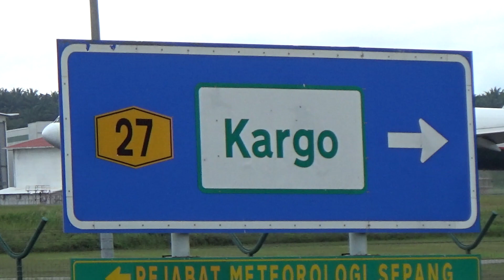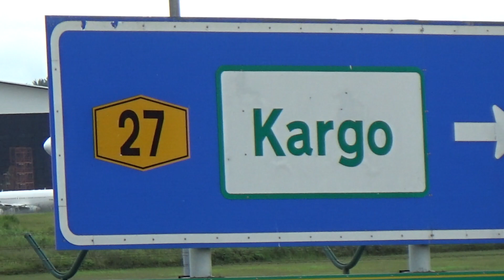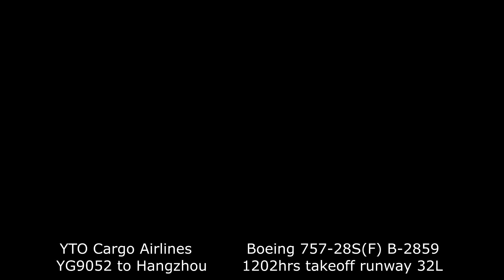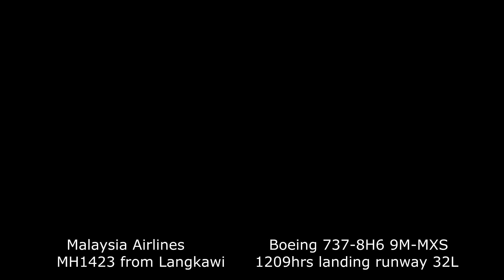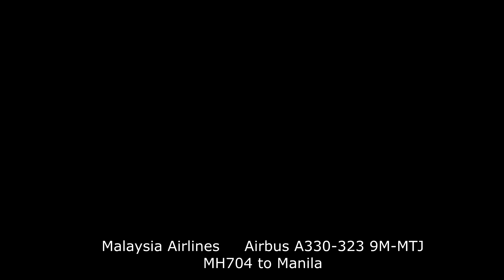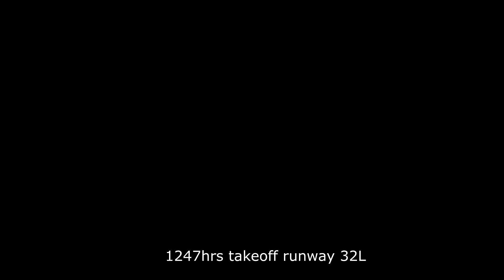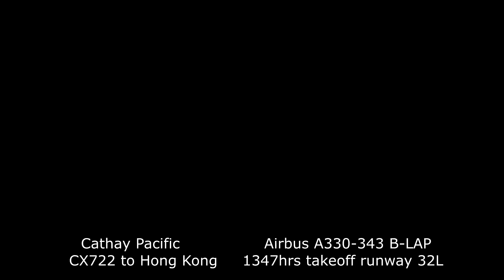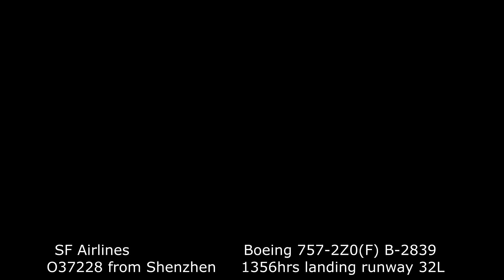20/12/2020 Kuala Lumpur Int'l Airport - KLIA (KUL/WMKK)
*Correction: 14:19 B-18716 takeoff, not B-18053.
Was there for the An-12 Cub. What an aircraft it is! You could see its smoke trail 10 miles out!
Also trying out spotting from a hitherto-unknown-to-me vantage point known as "the Met/Weather Station" spot, located right beside the Sepang Meteorological Department.
0:00 MY Jet Xpress Boeing 737-300(F) 9M-NEF landing
0:29 EVA Air Boeing 777-300(ER) B-16733 landing
1:22 Malaysia Airlines Boeing 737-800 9M-MXY takeoff
2:12 China Southern Airlines Boeing 787-9 B-20C6 landing
3:11 MASKargo Airbus A330-200(F) 9M-MUD takeoff
4:18 MY Jet Xpress Boeing 737-400(F) 9M-NEW takeoff
5:21 CAVOK Air Antonov An-12BK UR-KDM landing
6:42 YTO Cargo Airlines Boeing 757-200(F) B-2859 takeoff
7:42 Cathay Pacific Airbus A330-300 B-LAP landing
8:28 Malaysia Airlines Boeing 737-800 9M-MXS landing
9:18 Malaysia Airlines Airbus A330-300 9M-MTJ takeoff
11:11 Garuda Indonesia Boeing 737-800 PK-GNN takeoff
12:24 China Airlines Boeing 777-300(ER) B-18053 landing
13:45 China Airlines Cargo Boeing 747-400(F) B-18716
14:00 Air Asia Airbus A320neo 9M-AGN takeoff
14:19 B-18716 takeoff
15:11 9M-AGN takeoff
16:03 China Southern Airlines Boeing 787-9 B-20C6
16:57 Malaysia Airlines Boeing 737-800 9M-MXK landing
17:58 Malaysia Airlines Airbus A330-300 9M-MTA
18:25 Cargolux Boeing 747-8F LX-VCC landing
19:56 B-20C6 takeoff
20:56 Malaysia Airlines Airbus A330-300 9M-MTD landing
22:46 9M-MTA takeoff
23:43 Malaysia Airlines Boeing 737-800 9M-MXS
24:15 Cathay Pacific Airbus A330-300 B-LAP takeoff
24:45 9M-MXS takeoff
25:30 MY Jet Xpress Boeing 737-300(F) 9M-NEF
25:47 EVA Air Boeing 777-300(ER) B-16733
26:17 SF Airlines Boeing 757-200(F) B-2839 landing
27:27 9M-NEF takeoff
28:14 Malaysia Airlines Airbus A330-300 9M-MTE landing
29:38 B-16733 takeoff